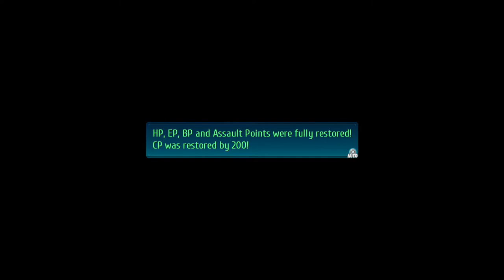Trails of Cold Steel IV - PART 16 - Act 2 - HD - Full Game - PS4 PRO - [NO COMMENTARY]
The Erebonian Empire is on the brink of all-out war! Taking place shortly after the ending of Trails of Cold Steel III, the heroes of Class VII find themselves against the full force of the Empire in an attempt to stop its path of total domination. Further, the hero of the Erebonian Civil War and Class VII's instructor, Rean Schwarzer, has gone missing. Now, the students of Class VII, old and new, must unite with heroes from all over the continent to create the only chance the world has to be spared from total destruction.